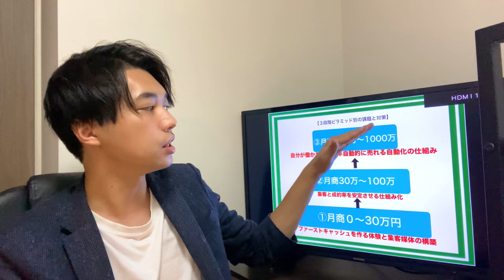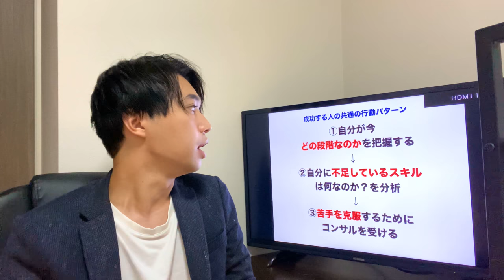創業1年で年商１億を達成するための３つのステージ【集客/億越え】